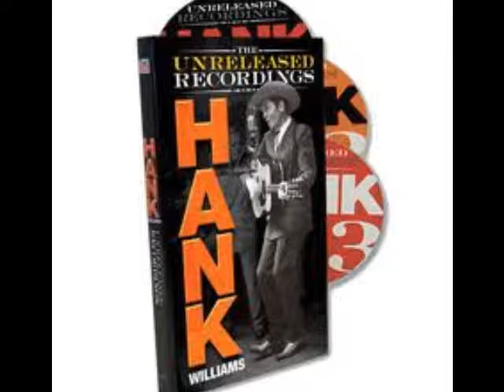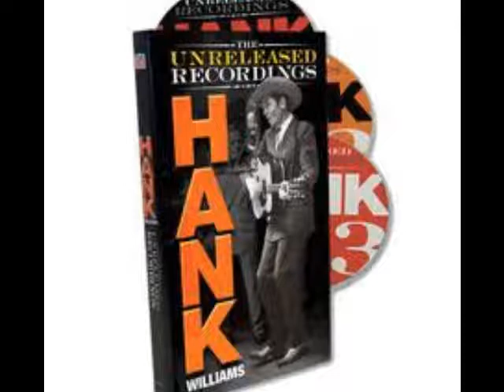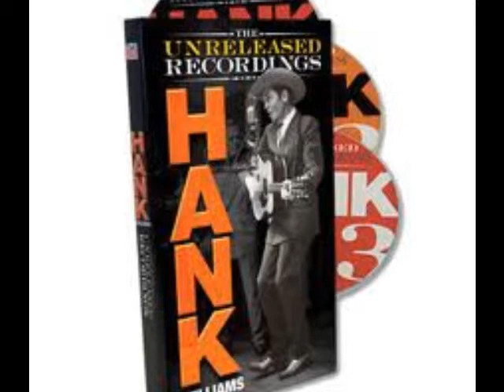Hank Williams "A Picture From Life's Other Side"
Recently released on the 3cd box HANK WILLIAMS - THE UNRELEASED RECORDINGS in original recording, an extra couplet long version of this beautiful sad song.